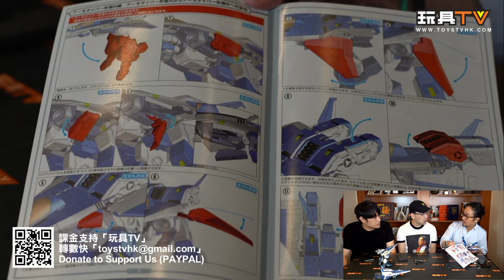「爆玩具」Sentinel 千值練 Riobot 1/48 Mospeada 機甲創世紀 Legioss Type ETA AFC-01H TOYSTV unbox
Production: TOYSTV Production Team
Program host/Guest: DMS, Walkermachine, 嘉, David, Bryan Lo, Toyswalker-Dick.Po, Ricky, FLC